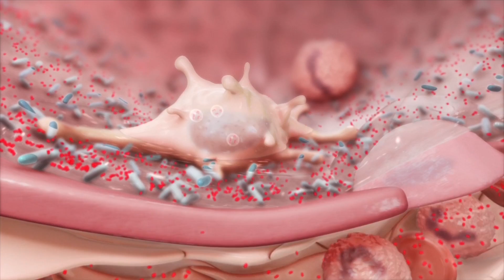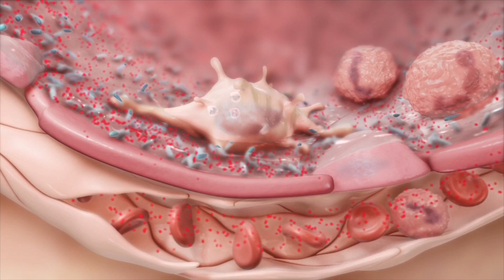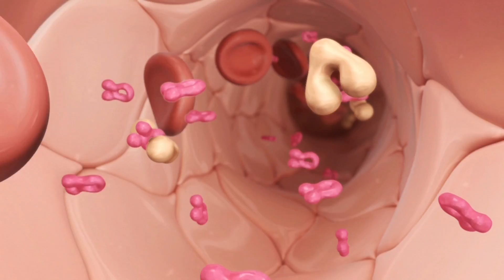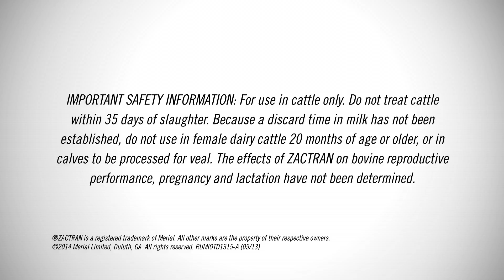What is BRD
What is BRD Video - ZACTRAN® (gamithromycin) Merial